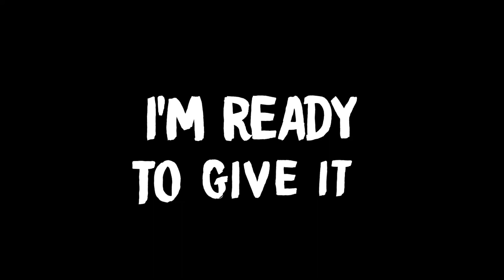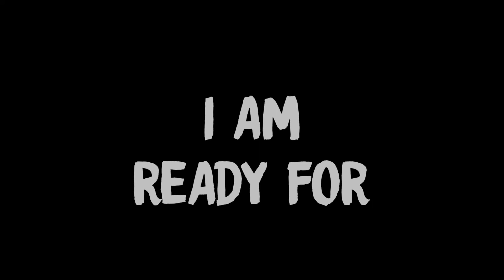Unchained 2018 V1